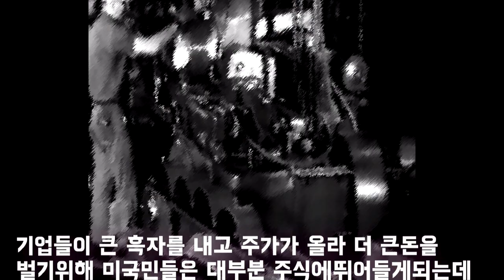미국이 초강대국이 될수있었던 이유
미국이 초강대국이
될수있었던 이유